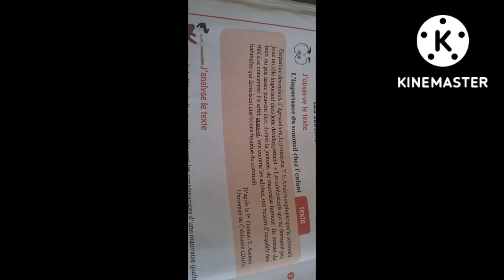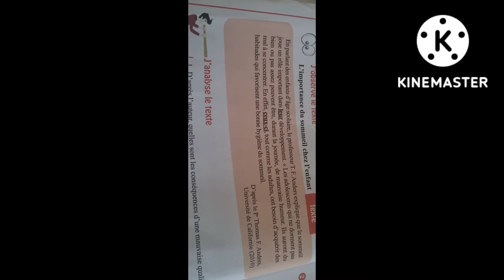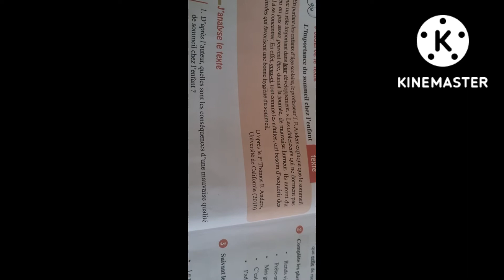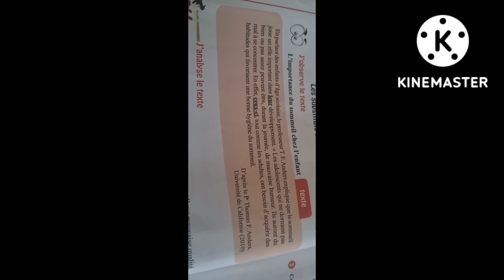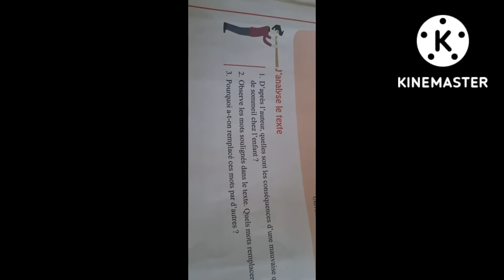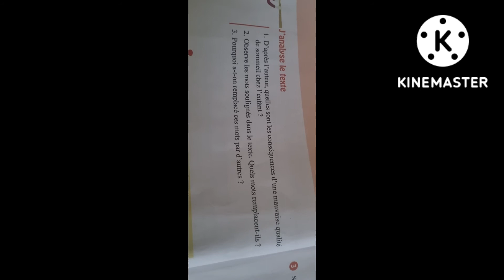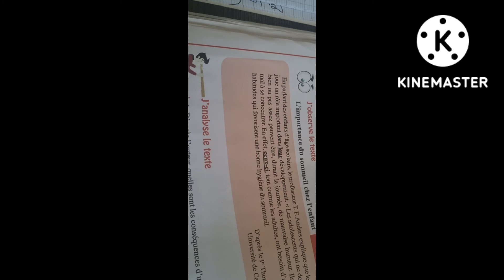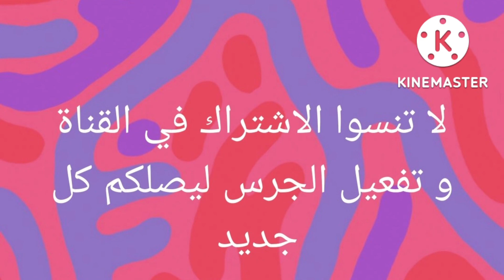الدرسles substituts grammaticaux français ص 20 , سنة اولى متوسط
شرح درس ص 20 في ماادة اللغة الفرنسية لطلاب سنة اولى متوسط